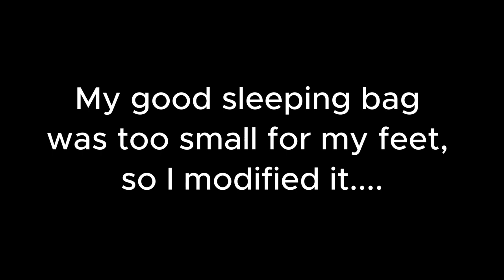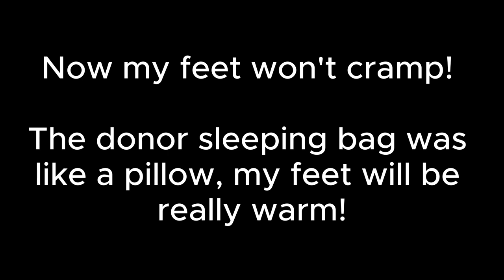Sleeping bag mods!!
My sleeping bag was too short for my tall frame and big feet, so I turned my old sleeping bag into a feety bag!